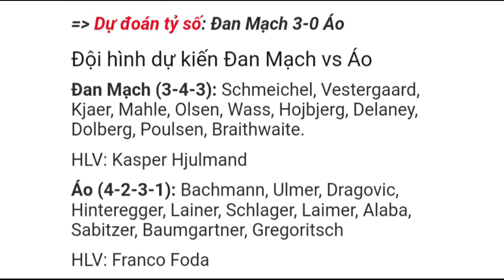Đan mạch vs Áo | trực tiếp nhận định soi kèo tỉ số vòng loại world cup 2022 | 1h45 ngày 13/10/2021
Đan mạch vs Áo  trực tiếp nhận định soi kèo tỉ số bóng đá vòng loại world cup 2022 vào lúc 1h45 ngày 13/10/2021
mang lại những thông tin hữu ích như: kết quả bóng đá, lịch thi đấu bóng đá, kqbd, tin bóng đá mới nhất, thể thao, tin thể thao, keonhacai, soi kèo bóng đá hôm nay.
Các chuyên gia bóng đá dự đoán tỉ số 3-0 đan mạch thắng